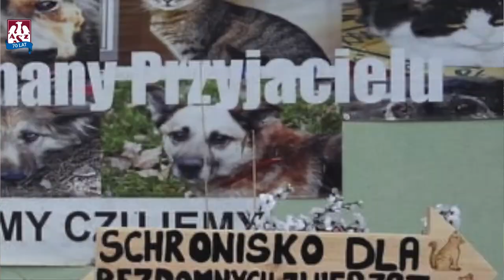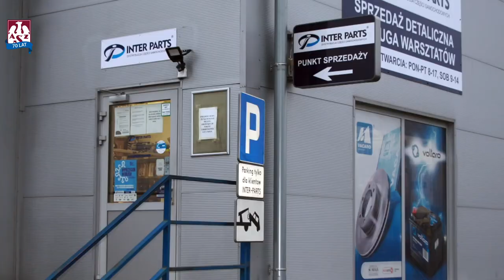Zielona Armia pomaga zwierzakom!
Damiana znacie z występów w reprezentacji Polski czy walki na ligowych boiskach. Niewielu z Was wie, że jego pasją są również czworonożni przyjaciele. Podczas pobytu w Olsztynie, towarzyszą mu buldog francuski i maltańczyk, które wabią się Benek i Leila🐕

Nie wszystkie zwierzaki mają tyle szczęścia, nie wszystkie z nich mogą poczuć ciepło rodzinnego domu. Dlatego wraz z nadejściem zimy, najtrudniejszej pory dla naszych pupili, postanowiliśmy im pomóc 📦

Wspólnie z Inter Parts oraz zaprzyjaźnionymi gminami, zachęcamy Was do wzięcia udziału w zbiórce na rzecz mniej znanego miejsca w naszym regionie. Jest to Schronisko dla bezdomnych zwierząt w Pudwągach k. Kętrzyna 💚

Czego potrzebujemy?
• Karma sucha i morka dla psów oraz kotów
• Kuwety
• Pościele
• Koce
• Drapaki
• Szczotki
• Fartuszki.

Akcja potrwa całą zimę. Zróbcie porządki, posprzątajcie garaże. Zwierzaki czekają na Waszą pomoc 🐶🐱

Wszystkie potrzebne rzeczy możecie dostarczyć do oddziałów Inter Parts:
• Olsztyn – ul. Augustowska 17
• Stawiguda – ul. Jarzębinowa 4
• Mrągowo – ul. Olsztyńska 13
• Węgorzewo – ul. 3 Maja 15D

Zielona Armia pomaga zwierzakom – pomóż i Ty! 💚